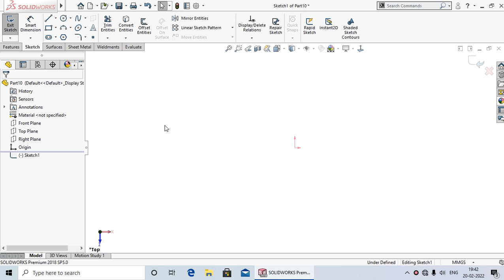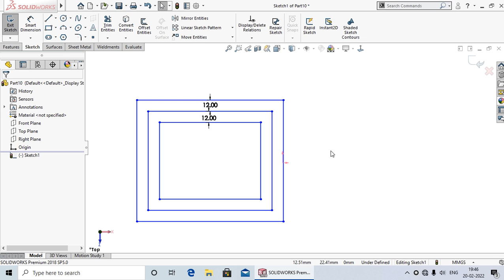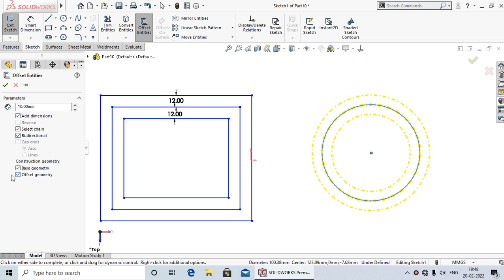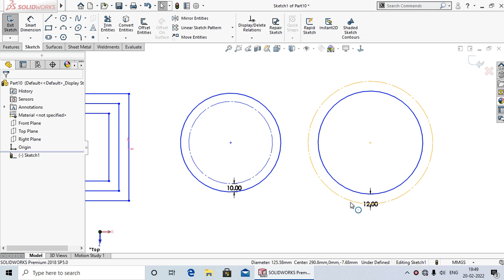Offset Entities #19 | SolidWorks Tutorial in Hindi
Hi
Hello dosto aaj ki lecture me Aap ko Shikhaya Hu Ki Offset Entities  Kya hota hai Aur Eska  use Kaise karte  hai.